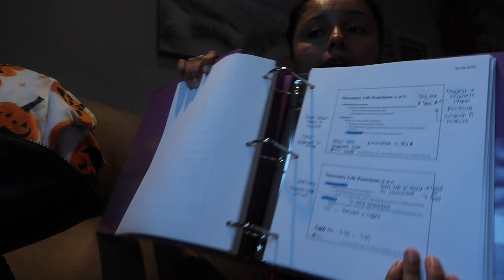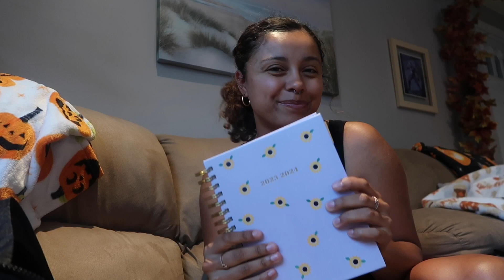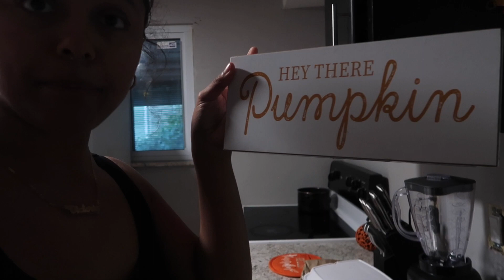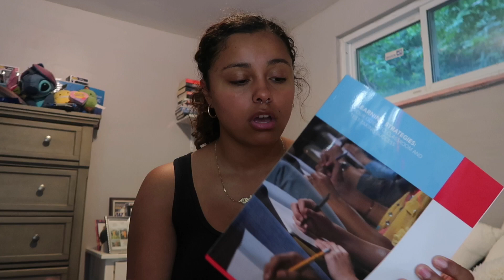Weekly vlog: first week of nursing school, lantern festival, grwm, and much more